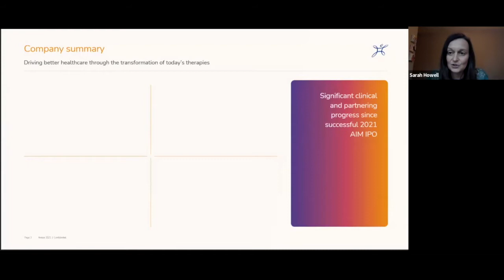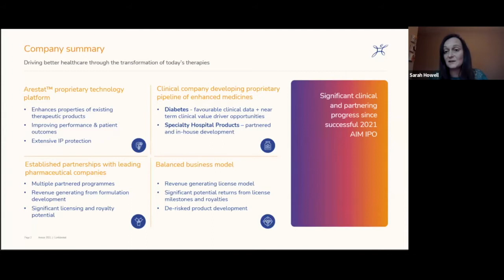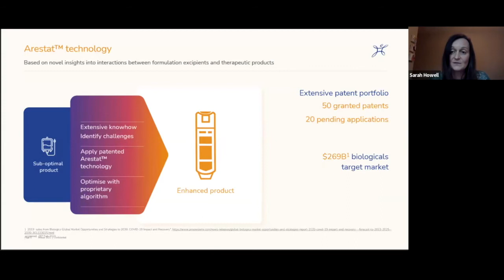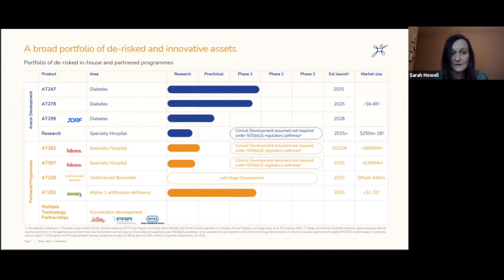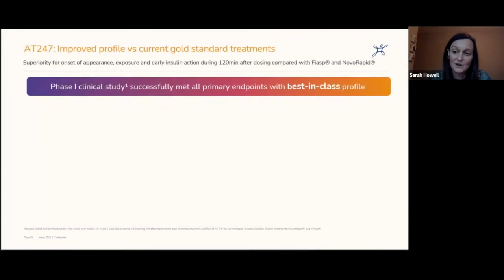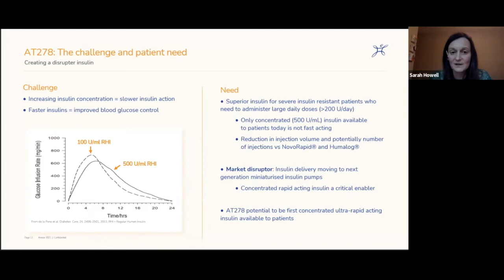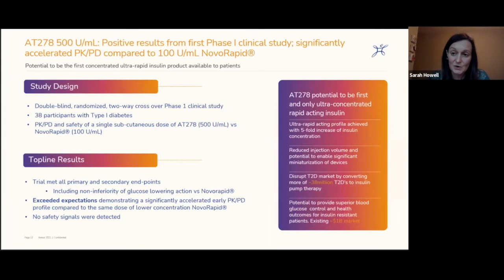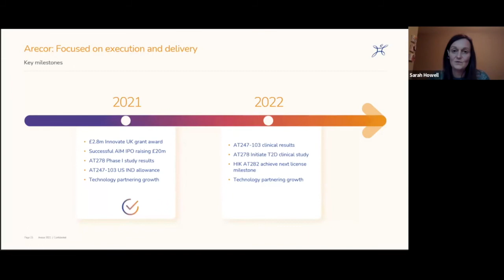Arecor Therapeutics plc (AREC) - 15 March 2022